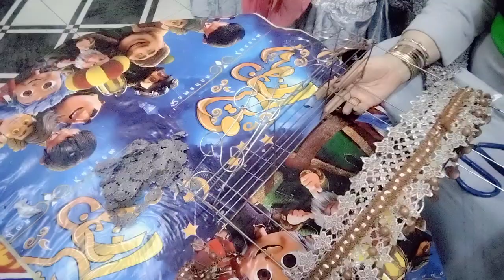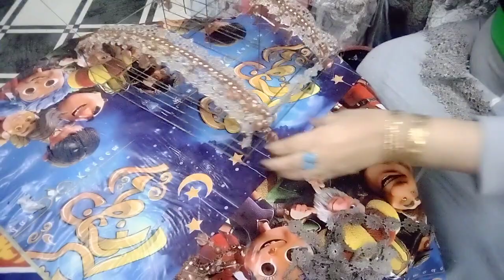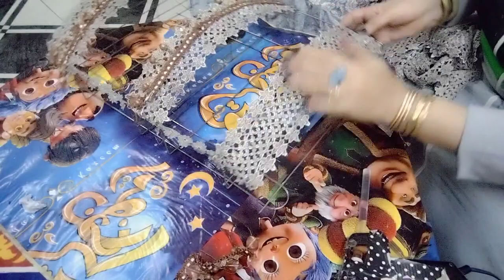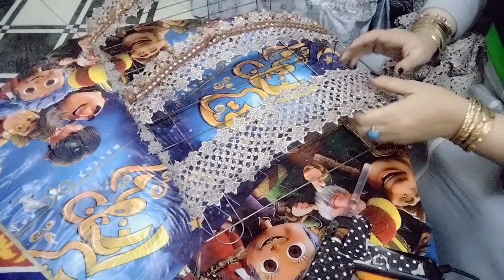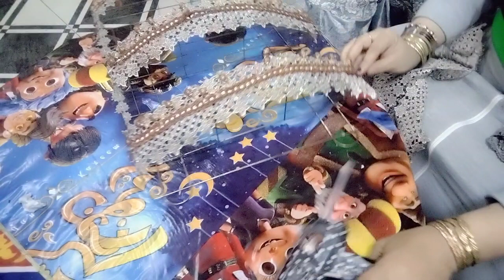طريقة تزيين طقم توابل المطبخ من إعادة التدوير ل چيبة قديمة. اتمنا تعجبكم وتجربوها 🎀✂️